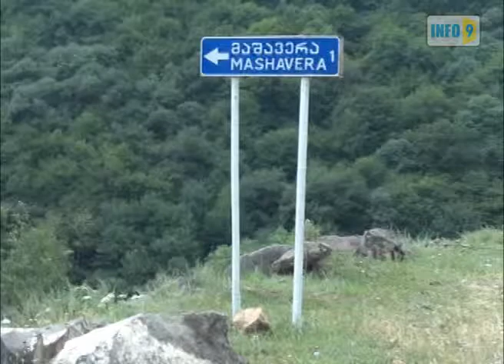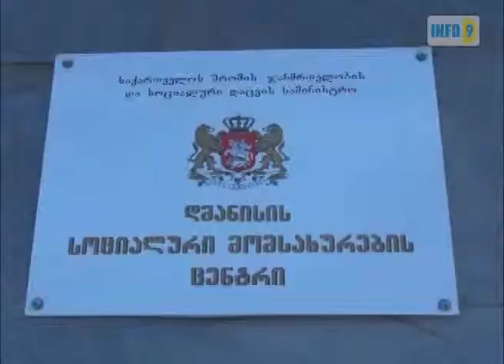„გავმდიდრდი და დახმარება მომიხსნეს"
დმანისის რაიონის სოფელ მაშავერას მცხოვრებლები, სოციალური მომსახურების სააგენტოს მუშაობით უკმაყოფილონი არიან.